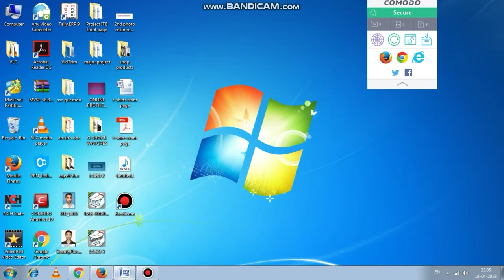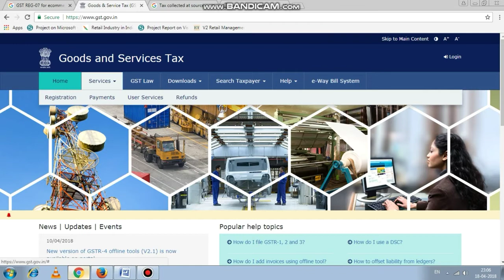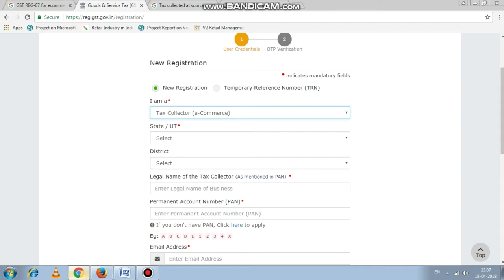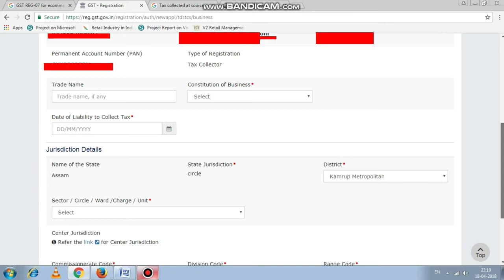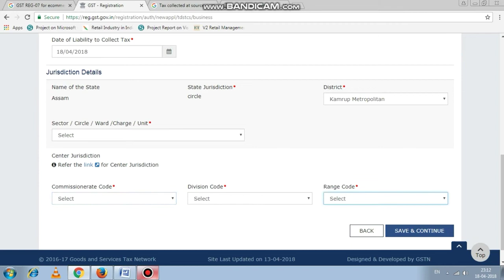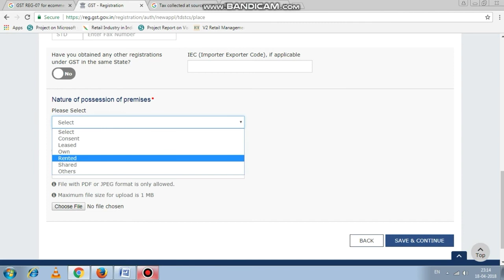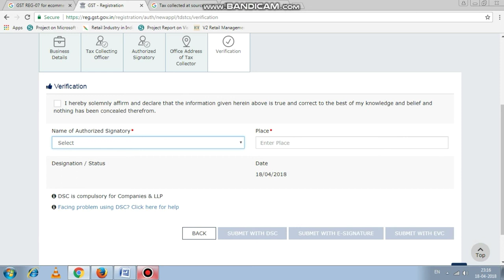How to register to GST for E-commerce Business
In this video you will get to know how to register to GST for selling on e-commerce websites like Ebay, Flipkart, Amazon, Snapdeal, Myntra...

How to sell on e-commerce business
How to Register to GST for selling on ebay.in
# GST requirement for online selling on e-commerce websites
# Goods and Services Tax Registration Form REG-07
Register online In GST portal form REG-07
# First step towards selling on ebay, amazon, flipkart.

Some of the updates in this video:
1) To add date of payment - Add Past dates or the date when you are doing registration.
2) Authorised Signature- Give ur name and details.
3) Sign with DSC- use aadhaar or Scanned signature.

SHARE THE VIDEO AND LIKE IT TOO.

Next video will be to know how to Cancel GST Registration for E-Commerce Business